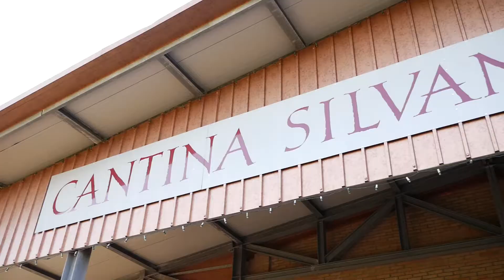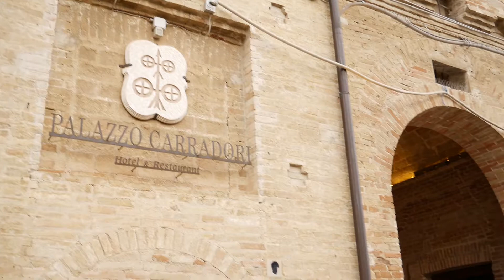Marche - parempi kuin Toscana?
Lanttimatkojen ensimmäisellä kaudella vierailtiin jo kertaalleen Le Marchessa Italiassa, mutta nyt matkustimme sinne takaisin. Rakastamme Italiaa ja Le Marchella on erityinen paikka sydämessämme, sillä siellä asuvat ystävämme Laura ja Gionathan, joiden häitä vietimme tällä matkalla.

Kävimme myös tutustumassa viinitilaan ja maistelemassa herkullisia paikallisia viinejä. Saimme pitää myös ensimmäisen live-esiintymisemme Lanttimatkoina paikallisessa koulussa.

Lanttimatkojen kolmannella kaudella matkataan ainakin Italiassa, Thaimaassa, Laosissa, Hongkongissa, Japanissa ja Koreassa.

UUSI VIDEO JOKA MAANANTAI

info[at]lanttimatkat.fi